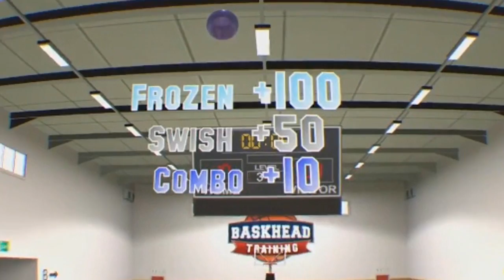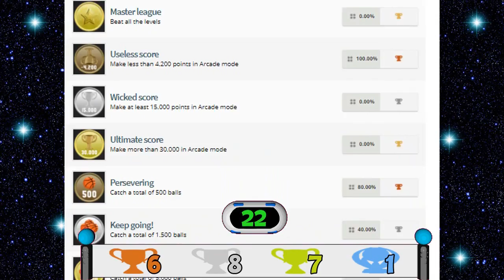Baskhead Training PSVR Review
Beep T Shirts -

Thanks to the developers VRLines for sending Me and Beep a review code!